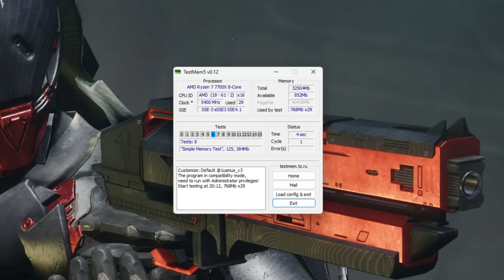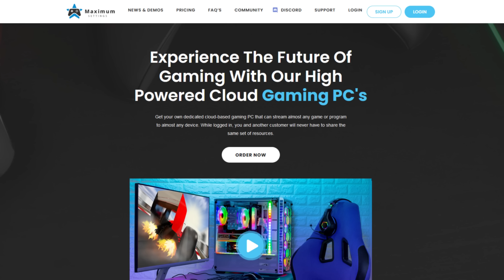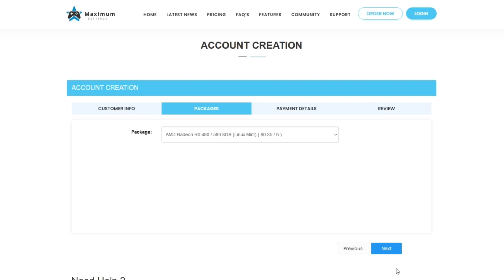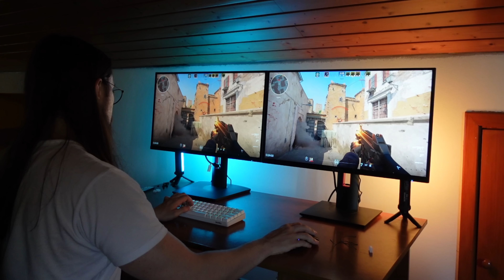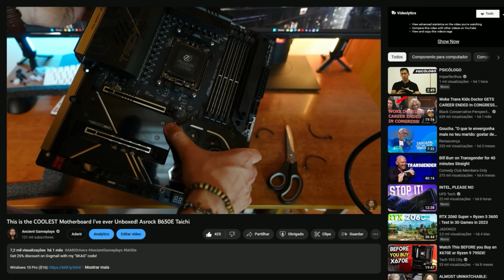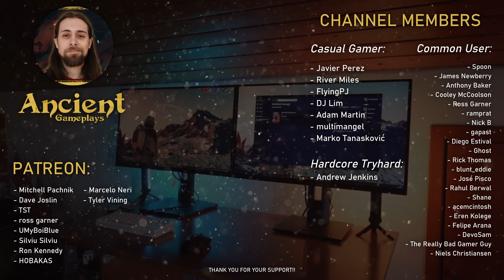ONE THING was causing ALL her "AMD PC PROBLEMS"... I FIXED IT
Check MaximumSettings.com and get your cloud gaming PC for as little as $9.95 CAD per month!

Today, bringing a small video showing you how I FIXED my girlfriend's computer that had random reboots, cold-boot crashes, USB problems, in between other things.

00:00 - Intro & GF's PC Specs
00:39 - How I test all my computers for stability
01:02 - What were the Problems?

02:28 - Troubleshooting Step-by-Step
04:18 - FINALLY, the root of the Issues & other experiences

07:08 - Conclusion
08:00 - Channel Members
08:22 - More Videos